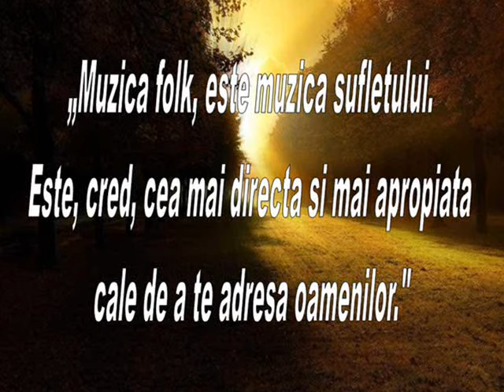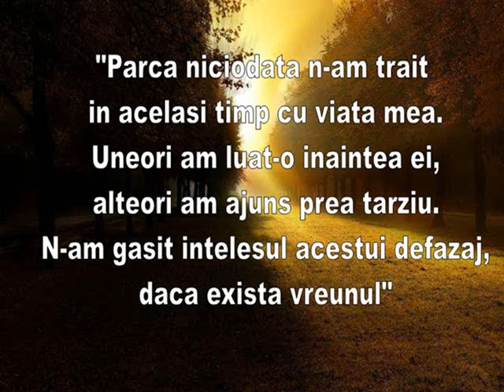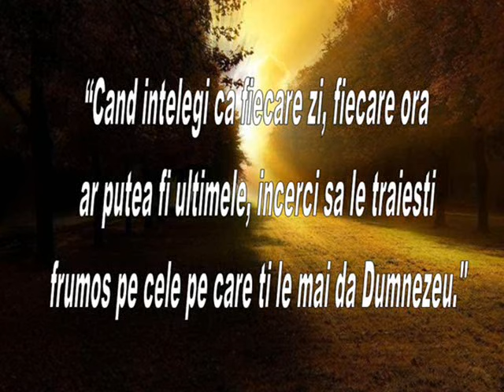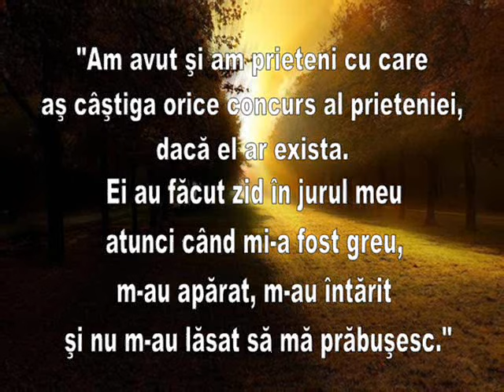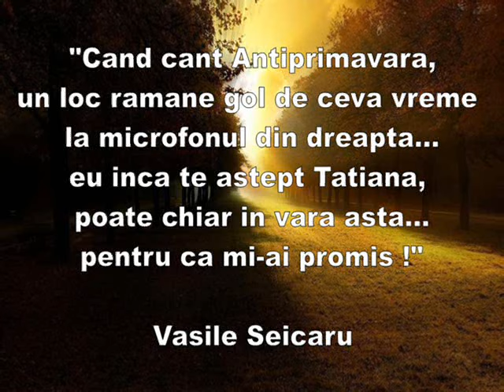Tatiana Stepa - Colaj In Memoriam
Va ofer acest colaj de muzica si poze cu Tatiana Stepa, realizat pentru editia a III a Festivalului care ii poarta numele!